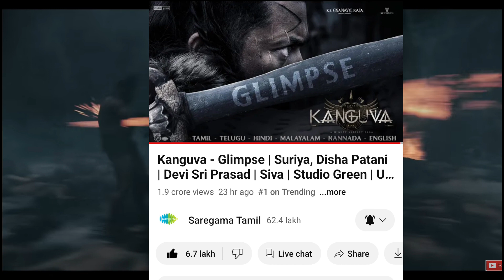kanguva glimpse hindi - kanguva teaser - Surya - Disha patani